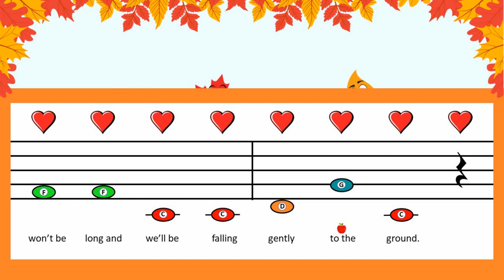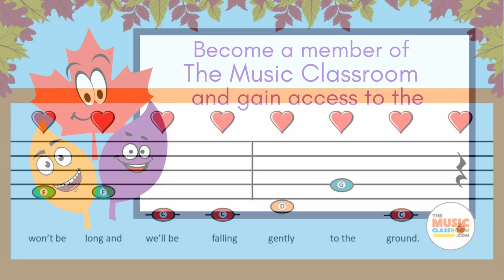FALL Scarf Song for Kids with Easy Play Along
Teachers and students love this fall scarf song for kids with easy play along! “We’re the Leaves of Autumn” by Lisa Gillam is a sweet fall song with Boomwhacker play along. The scarf movement cues (see instructions below) are right in the video making it so easy for kids to follow. Divide your class into two groups and have them switch from singing with scarves to playing Boomwhackers. Perfect for students in second and third grade!

Scarf Instructions:
1.Distribute two scarves, ribbons or leaf cut-outs to each student: one green and one of the other colors (yellow, red, purple, orange).
2.Instruct students to hold the green scarf in front while hiding the other  behind their back.
  Section A: move the green scarves creatively
  Section B: switch from green to the other color as it is mentioned in the song. All green scarves should be hidden by the end of this section.
  Section C: continue to dance the scarves creatively and then move slowly to the floor on the last line as indicated in the video.

Do you love this sweet fall song? Gain access to its supplementary materials and LOADS of other original songs and resources by becoming a member of The Music Classroom. It's FREE for TWO weeks!